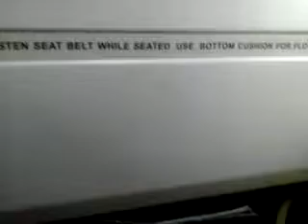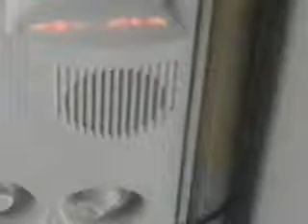I'm at the airport part 2